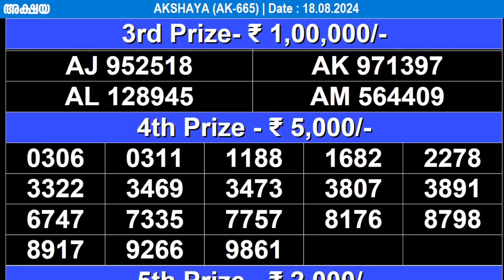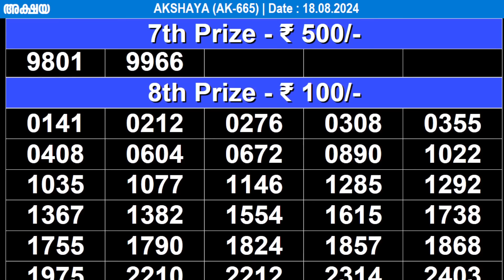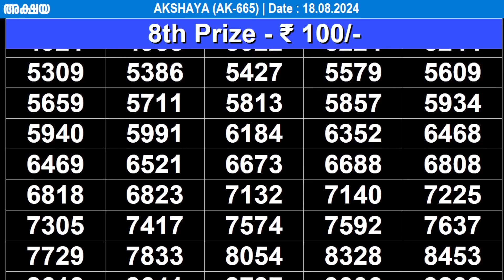KERALA LOTTERY AKSHAYA AK-665 | LIVE LOTTERY RESULT TODAY 18/08/2024